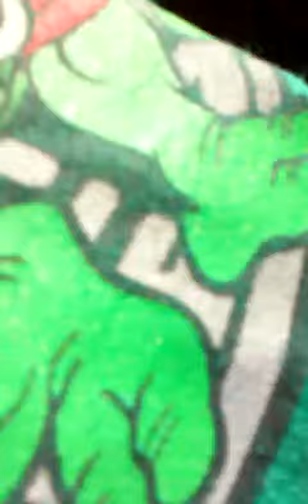Run, Play, Bee, Run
Is all becauce of bees in the trampoline and ran to my friends house on accident then i went home